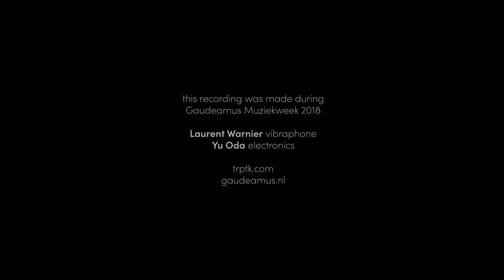Plastiklova - Fat Man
We've recorded a new TRPTK Session, this time starring the Amsterdam-based electronic music duo Plastiklova! They create live soundscapes with an original rhythmic drive. Every sound of the duo is inspired by the acoustic vibraphone instrument and processed with electronics to find its way into their music.

Electronics - Yu Oda
Vibraphone - Laurent Warnier

Recording & mixing - Brendon Heinst
Assistant engineer - Yeppe van Kesteren
Camera - Brendon Heinst & Yeppe van Kesteren

This TRPTK Session was recorded in cooperation with Gaudeamus.